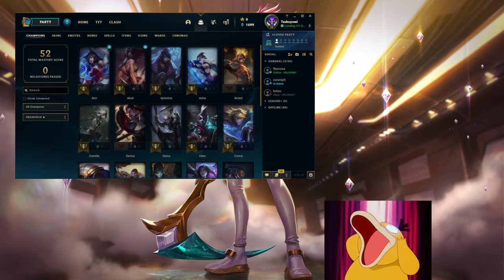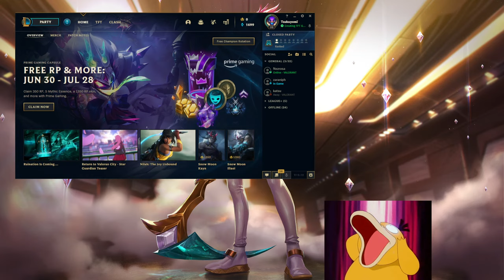Bowen Liu Live Stream